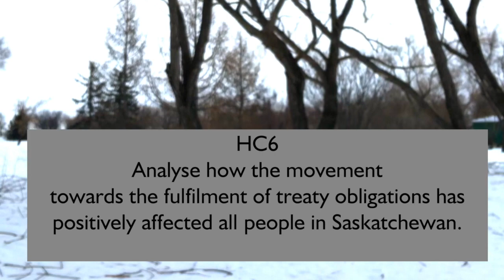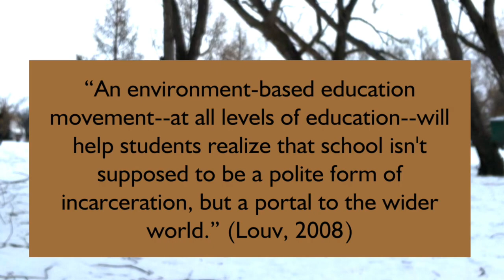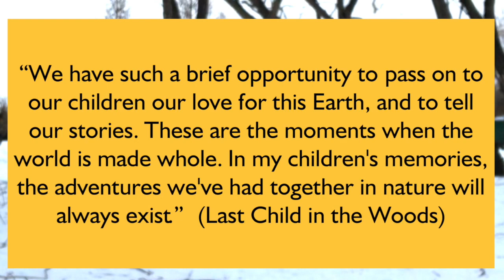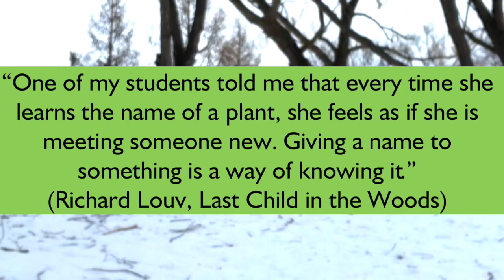Digital Book Talk: The Last Child in the Woods by Richard Louv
This book is about Nature Deficit Disorder, the fear of our children losing touch with the natural environment. The resources I used were:

Louv, Richard. Last Child in the Woods: Why Children Need Nature, How It Was Taken from Them, and How to Get It Back. Algonquin Books of Chapel Hill, 2005.

Gessen, Masha. “The Fifteen-Year-Old Climate Activist Who Is Demanding a New Kind of Politics.” The New Yorker, The New Yorker, 2 Oct. 2018,

Essentially, the author concludes that we need to get outside at least once a day, even in urban centres. This is a must, to protect children and the environment.